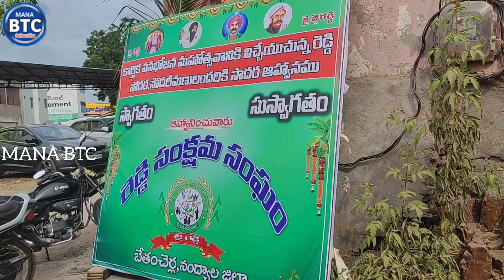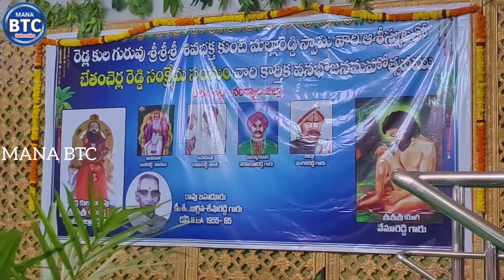బేతంచర్ల వనభోజన సమావేశానికి హాజరైన రెడ్ల కుటుంబ సభ్యులు.